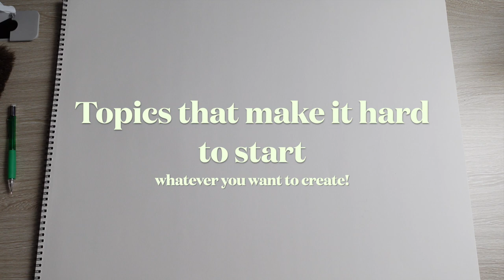It’s never too late to start your comic! (Pencil Sketch and Art Vlog)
Hello, Mosscharmly here.   In this video we’re going to sketch and talk about doing comics and that it’s never too late to start yours.
We hope you get some information and inspiration out of this and that it inspires you to create.